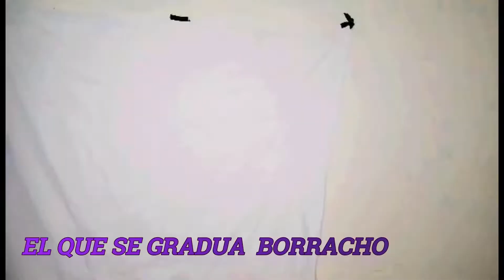TIPOS DE GRADUADOS /ECUADOR/2021/LOS BROTHERS DEYV Y BRYAN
Espero que sea de tu agrado sonriele a la vida que es  bella  & no te amarges ¡CAPULINES !